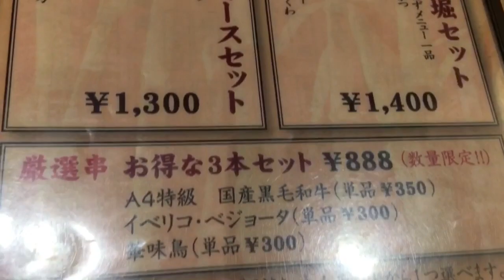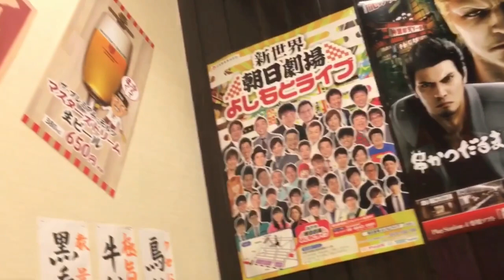アラフォー独身女の1人串カツ。ノンアルコールビールで乾杯♪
ミナミの用事があり、どうしても串カツが食べたくなりました！

だるま限定で(笑)

仕事があるので一人飲み初めてのノンアルコールで頂きました（泣）

やっぱ、だるまの串カツ衣が薄くてサクサクで美味しかったなぁ♪